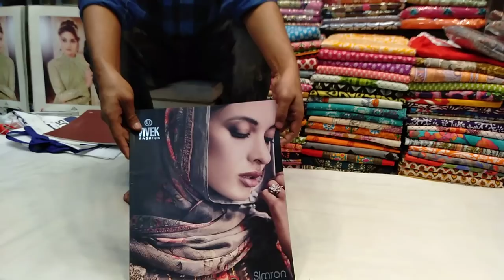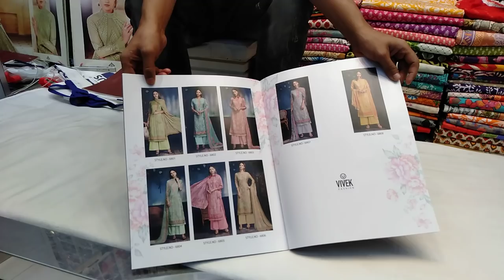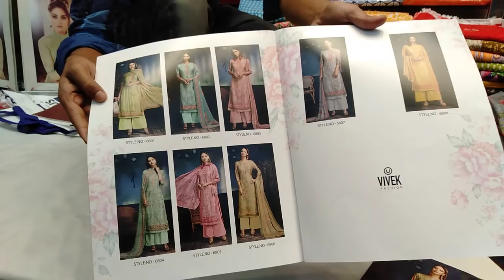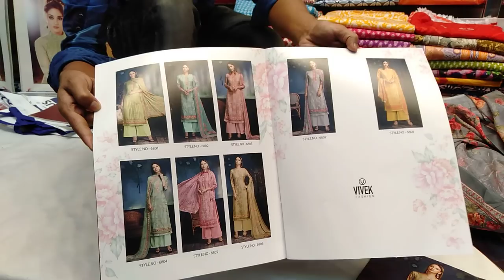উত্তরা নট টাওয়ার এর বিবেক ব্যান্ডের নিউ ডিজাইনের থ্রি পিস কালেকশন এবং দাম (falak angel)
shop name: (GLOBUS FASHION)

address; north tower shop no. 118,119(1st floor),sector 7, uttara, dhaka

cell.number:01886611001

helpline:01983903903